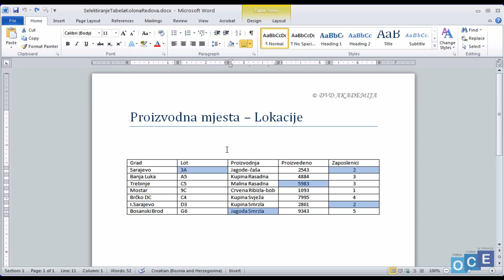Kako selektirati tabelu, kolone i redove (word 2010)